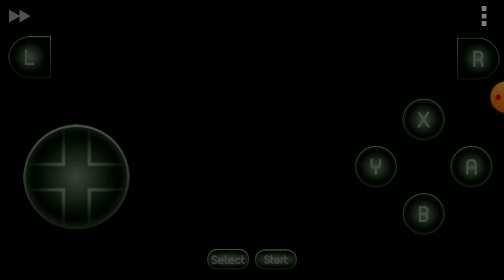Reto Android: Donkey Kong Country Capítulo 6 En Español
Espero que les guste uwu